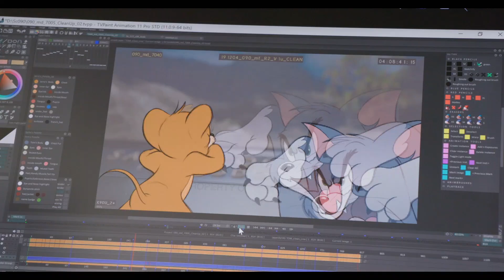A Scene Comes to Life: Ben and Preeta's Wedding Featurette